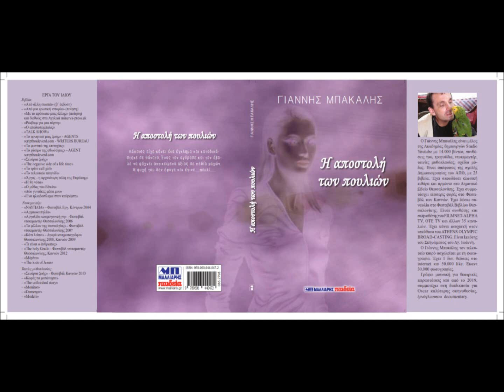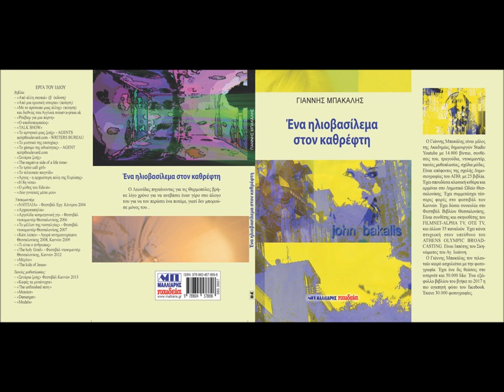BRIGHT LUX MUSIC-IOANNIS BAKALIS-2022